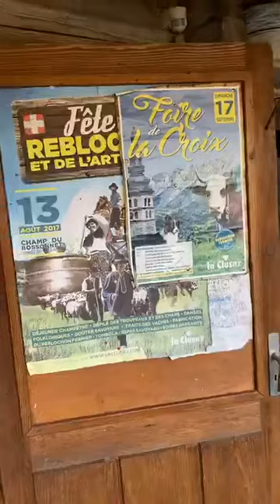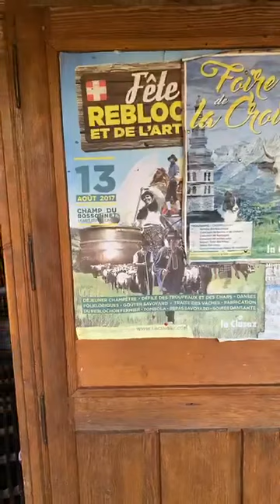QUEL BONHEUR, LA MONTAGNE !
Découverte des beaux paysages autour de la ferme d’alpage de Michel et Simon Agnellet.
Au hameau des Prises à La Clusaz (Haute-Savoie–France)
Images et interview :  Jean-noel Deparis￼